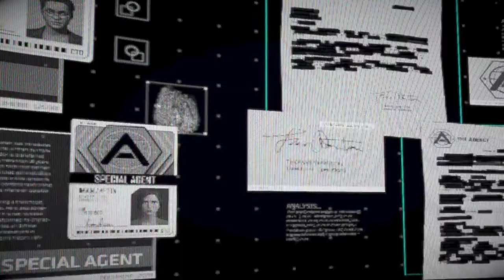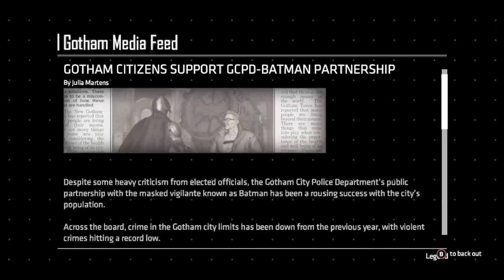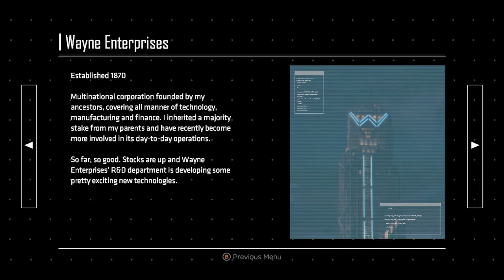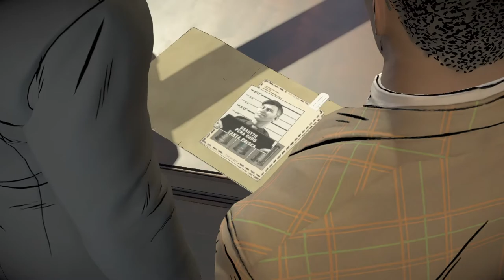Batman The Enemy Within Walkthrough Gameplay Episode 1 Part 2 Lucius Fox